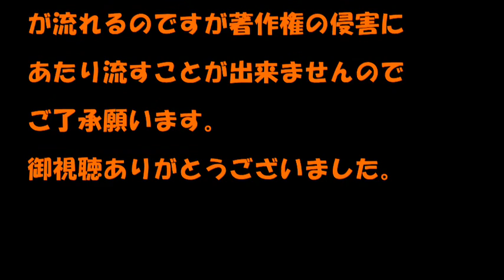ドラマってムジカ04月28日【たむらぱん バンブー】